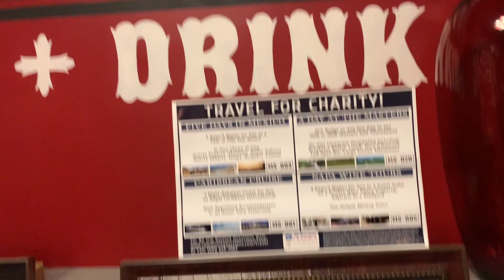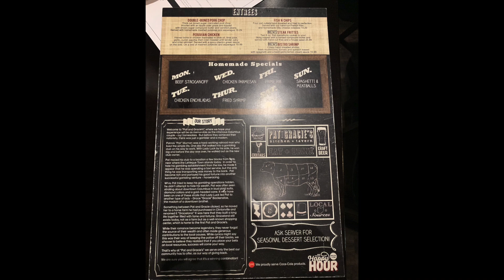Ep. 20: Pat & Gracie's Review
This week (for Columbus’s Restaurant Week!) we head to Pat & Gracie’s, a casual American-cuisine spot located in the downtown area.

Sounds by: Liacci